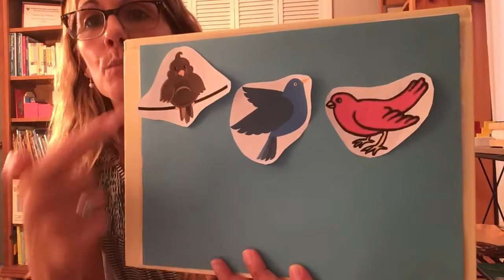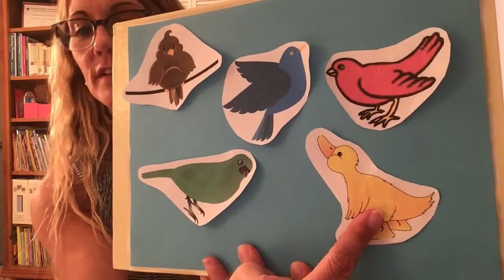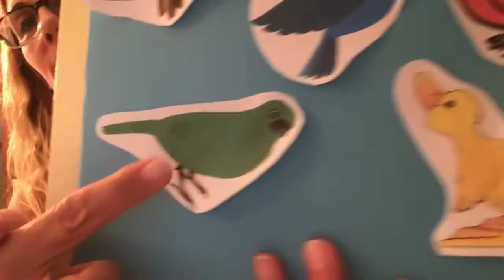Pre-Primary Toddler Circle Time with Miss Monique.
In this video your child can join in for circle time, Spring/Birds Theme.  Songs, finger plays, counting, colors, letter sounds and theme based educational content.